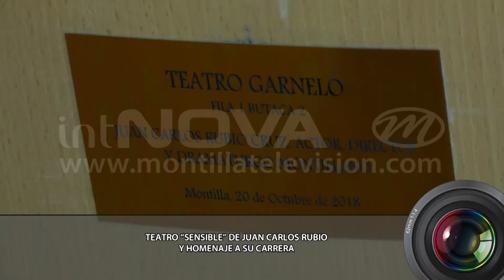Homenaje con sabor a cine